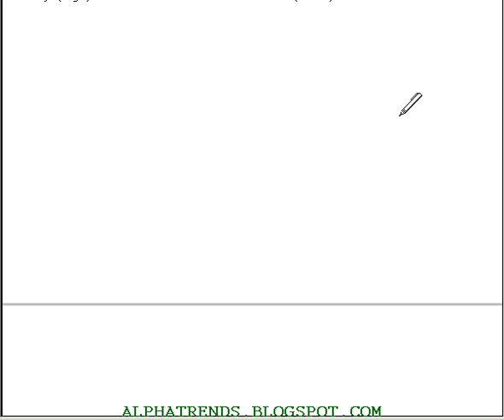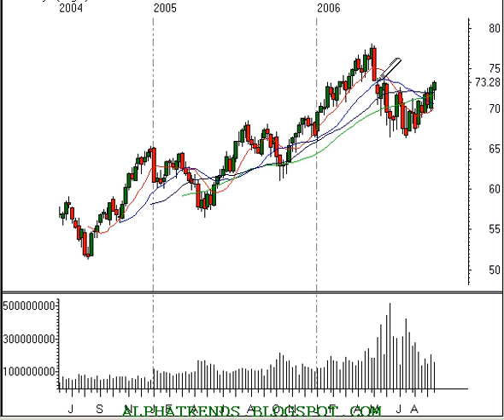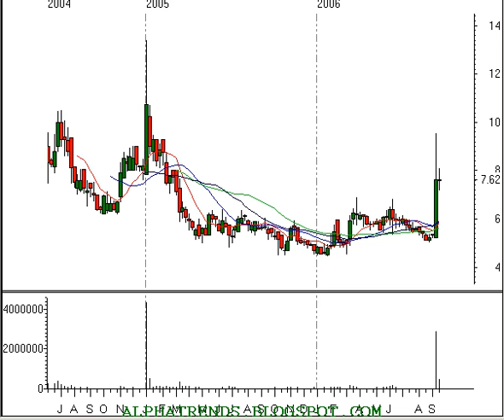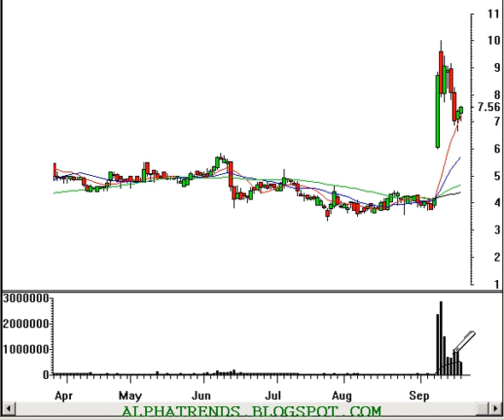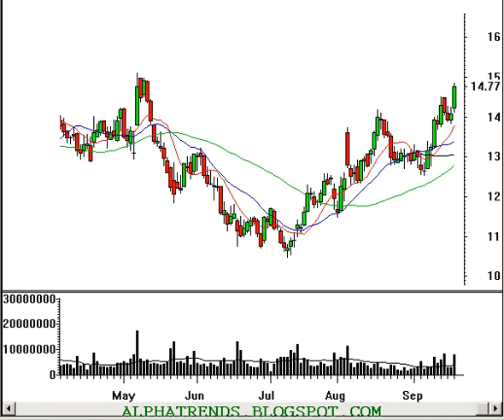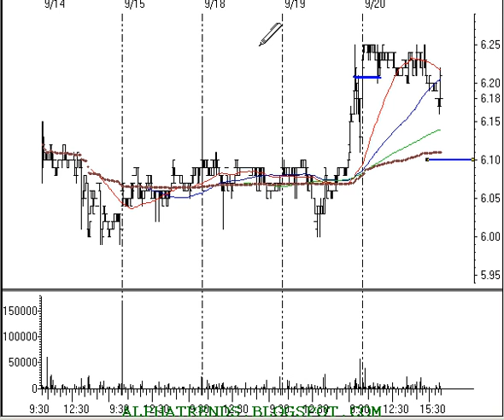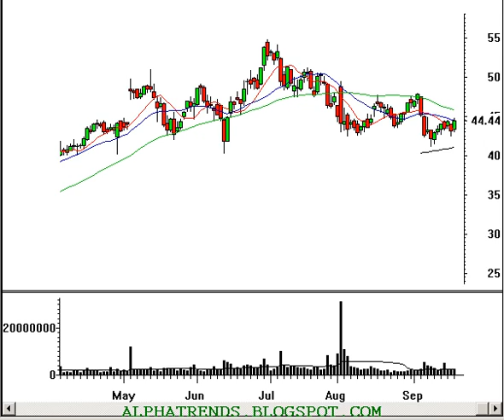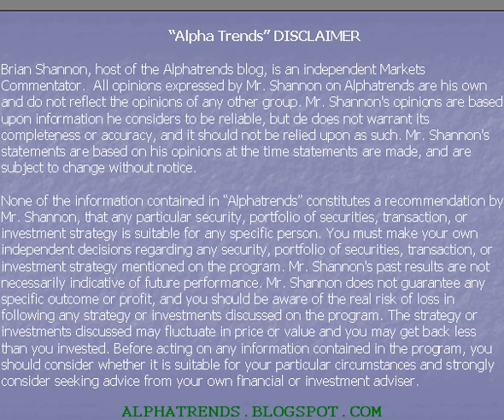Technical Analysis Review of the Stock Market 9/20/06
Technical analysis review of the stock market and individual stocks including; Nasdaq 100 (QQQQ), S&P 500 (SPY), iShares Russell 2000 Index (IWM), Semiconductor HOLDRs (SMH),RF Industries Ltd. (RFIL), Angeion Corp. (ANGN), Axcelis Technologies Inc. (ACLS), Activision Inc. (ATVI), Fossil Inc. (FOSL), Harris Interactive Inc. (HPOL), Aspen Technology Inc. (AZPN), Garmin Ltd. (GRMN).  Trend analysis for daytraders and swingtraders of stocks and options. Trading stocks involves risk; this information should not be viewed as trading recommendations.